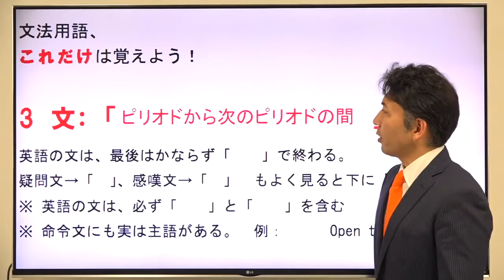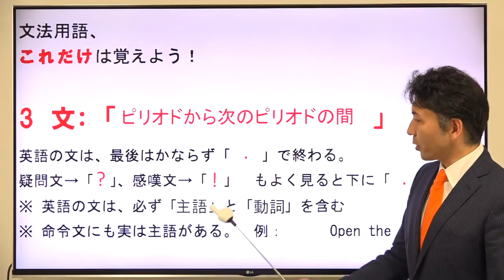（プロローグ・文法用語）文--ビリギャル式坪田塾の学参シリーズ